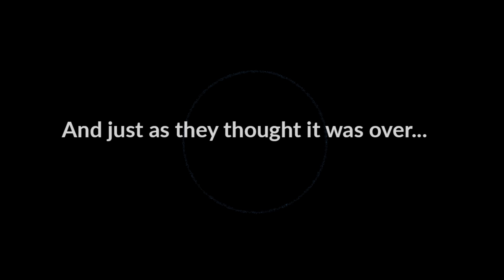Capital's Rob Ellis Gets Ambushed by Farmageddon